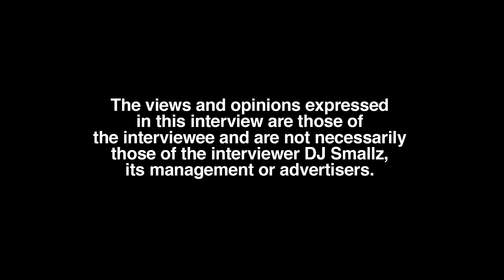Ashley Marie Spending $16000 For Cosmetic Procedures, Botched Breast Augmentation After Cheated On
Part 12

New York, NY born/NJ residing recording artist/entrepreneur, Ashley Marie, sits down with DJ Smallz and reflects on her body, opening up about her past. This interview was filmed on 6/11/23.